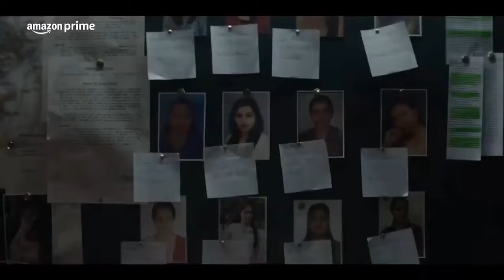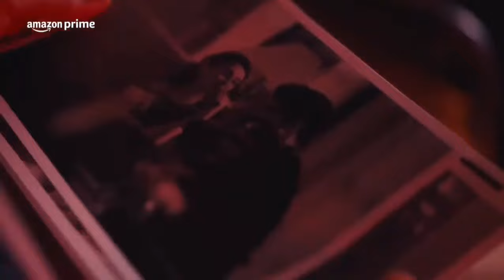The Top 6 Indian Web Series Of 2023 According To Their IMDB Ratings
Welcome to our countdown of the top 6 Indian web series 2023, based on their IMDb ratings! India's digital landscape has flourished with innovative and engaging web series, and these shows have captivated audiences and received acclaim for their exceptional storytelling.

TIMELINE:-
00:00 - Intro
00:32
01:32
02:31
03:30
04:30
05:28

That concludes our countdown of the top 6 Indian web series of 2023 according to their IMDb ratings. These shows have pushed boundaries and raised the bar for web content, offering engaging narratives and memorable characters. Which of these series have you watched?